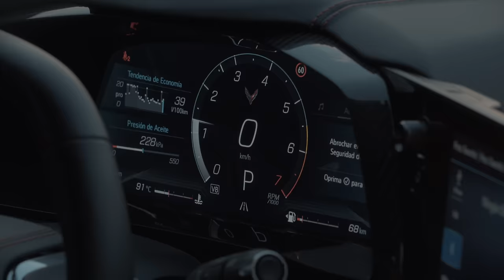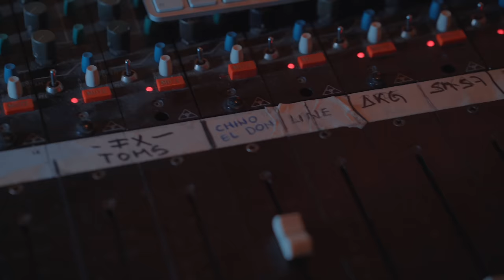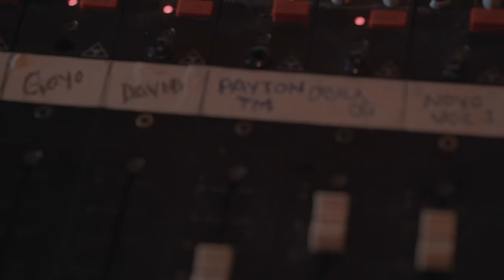Chino El Don- Seguimos Sonando (Ft Benni Blanco & Payton (Video Oficial)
Production By: Vida Patron Inc. (Mario B.)
Mastering By: Billy Stull

'Video realizado en Monterrey N.L. 'por la producción de 'Wild Street' Videos.
Album: El Gran Patron (2020)